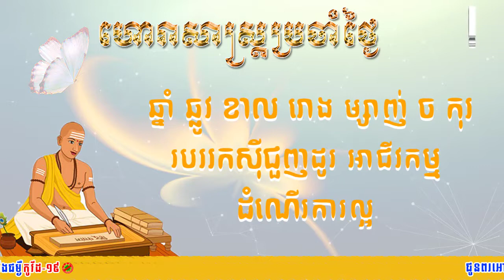ហោរាសាស្រ្តប្រចាំថ្ងៃចន្ទ ទី២៤ ខែមករា ឆ្នាំ២០២២/Khmer Horoscope Daily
👉ហោរាសាស្រ្តប្រចាំថ្ងៃចន្ទ ៧រោច ខែបុស្ស ឆ្នាំឆ្លូវ ត្រីស័ក ព.ស២៥៦៥
ត្រូវនឹងថ្ងៃទី២៤ ខែមករា ឆ្នាំ២០២២

👉ចំណាំ៖ ឆ្នាំទាំង៤ ថោះ មមី វក រកា រាសីឡើងខ្ពស់ត្រដែត។ ការងាររបស់អ្នកទទួលបានផលចម្រើន លូតលាស់ ចំណែកលាភសក្ការៈ និងមុខតំណែងក៏នឹងកើតឡើងផងដែរ។
ឆ្នាំទាំង៦ ឆ្លូវ ខាល រោង ម្សាញ់ ចរ កុរ រាសីល្អមធ្យម។
ឆ្នាំទាំង២ ជូត មមែ រាសីស្រុតចុះ។